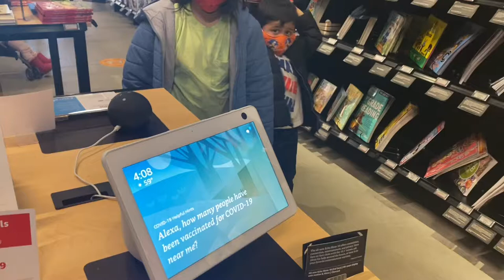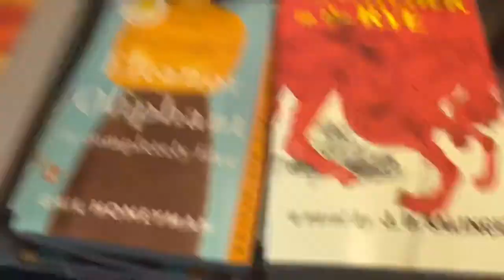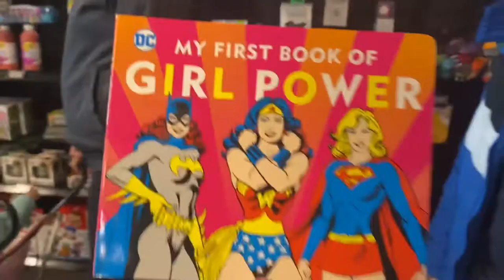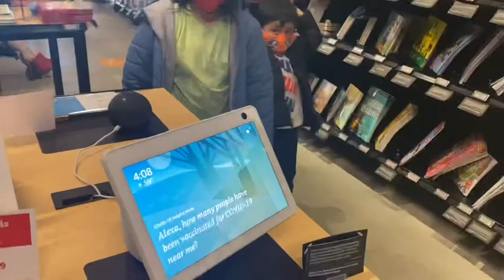Amazon 4-Star Store inside OakBrook Mall